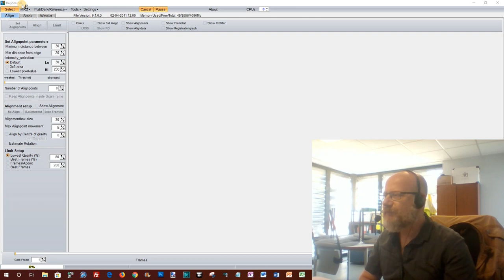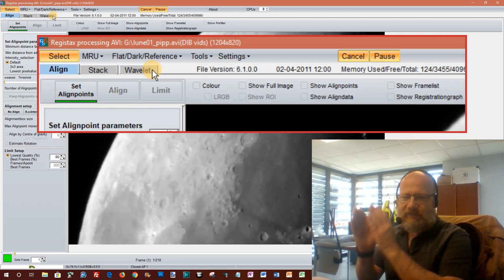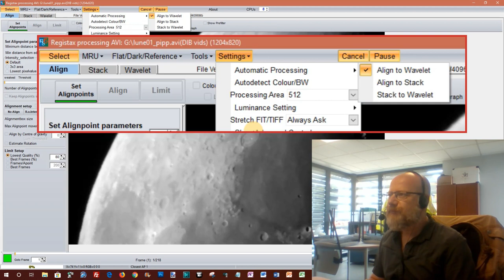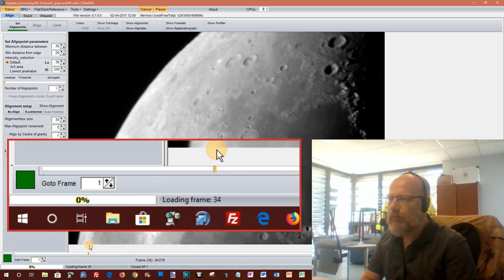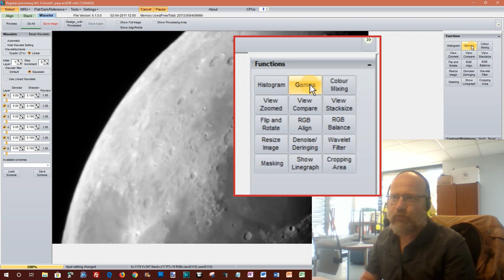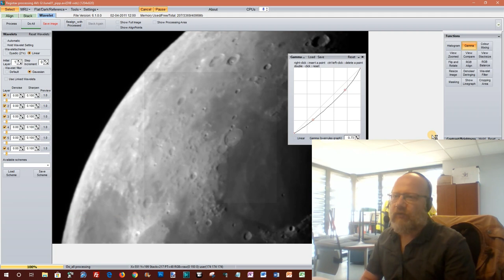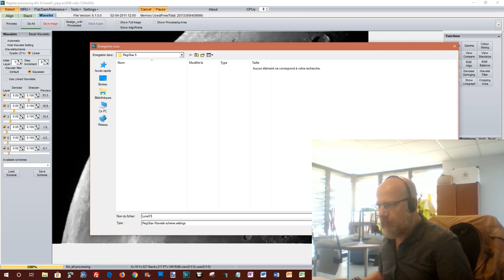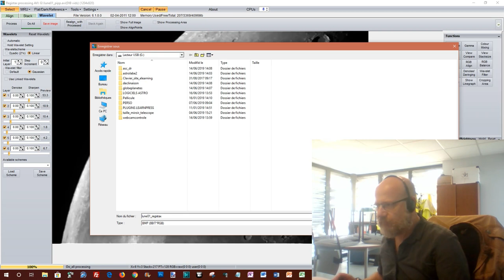23 - [REGISTAX] - FASTER, BETTER, STRONGER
Résumé : Sublimez vos photos du ciel grâce à Registax... Voici un mode d'emploi en mode "Rapide" pour les débutants... Si vous êtes un pro de Registax, laissez des commentaires pour nous aider à mieux utiliser le logiciel, merci d'avance :)